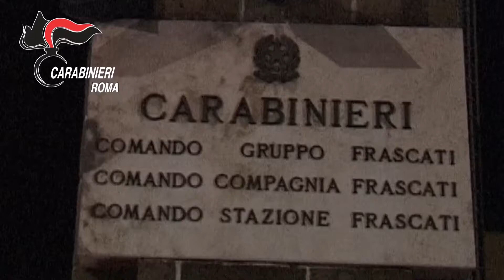20160419 Il Quotidiano del Lazio Roma, operazione antidroga a Tor Bella Monaca 19 arresti